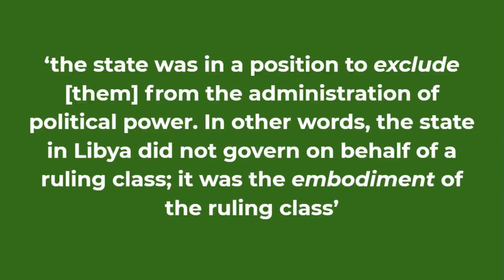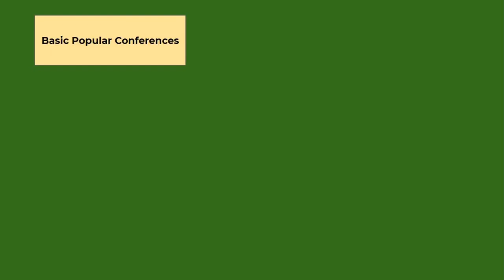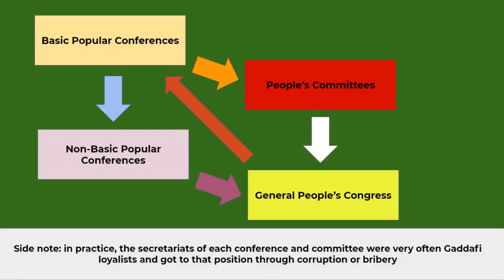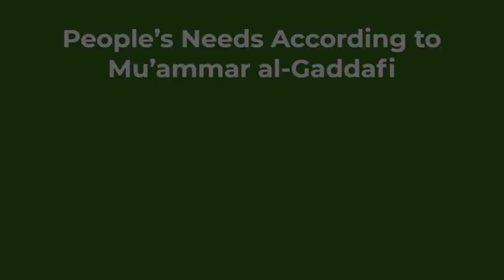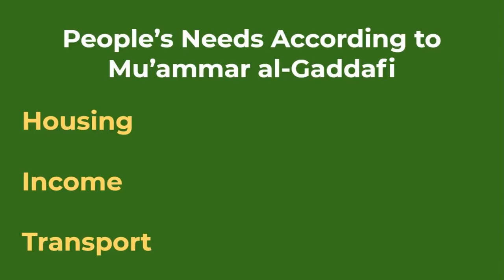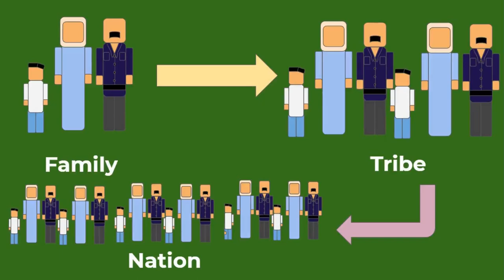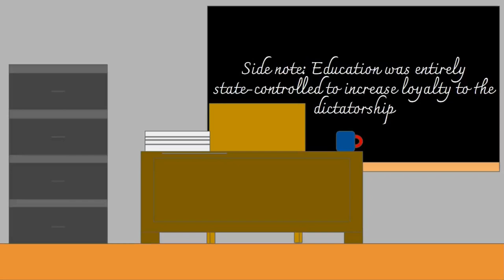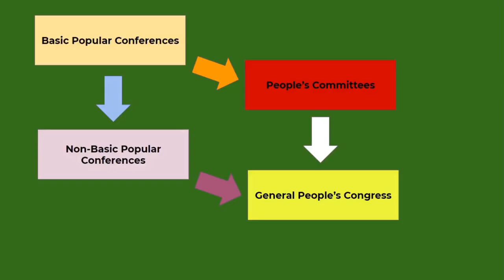Gaddafi's Third International Theory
Bibliography:

al-Gaddafi, Mu’ammar (1976) The Green Book. PDF version. Available at:  gaddafi-green-book.pdf (openanthropology.org). Last Accessed: 03/12/2021

Bearman, Jonathan (1986) Qadhafi’s Libya. London: Zed Books Ltd.

Bruce St. John, Ronald (1983) The Ideology of Muammar al-Qadhdhafi: Theory and Practice. International Journal of Middle East Studies, Vol. 15 (4), pp. 471-490

Bruce St. John, Ronald (2008) The Changing Libyan Economy: Causes and Consequences. Middle East Journal, Vol. 62 (1), pp. 75-91

Hajjar, Sami G. (1982) The Marxist Origins of Qadhafi’s Economic Thought. The Journal of Modern African Studies, Vol. 20 (3), pp. 361-375

Rogers, Amanda (2016) Revolutionary Nuns or Totalitarian Pawns: Evaluating Libyan State Feminism After Mu’ammar al-Gaddafi. In, Fatima Sadiqi (2016) Women’s Movements in Post-”Arab Spring” North Africa. Basingstoke: Palgrave Macmillan, pp. 177-193